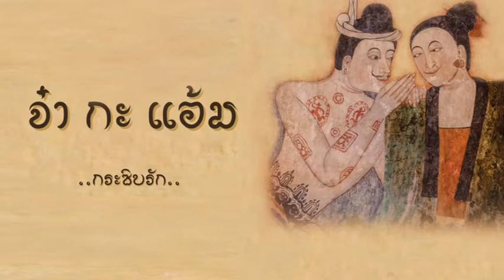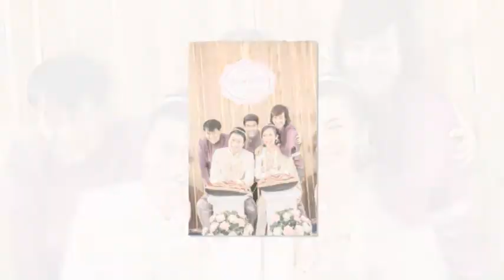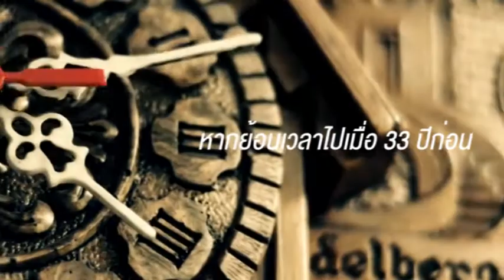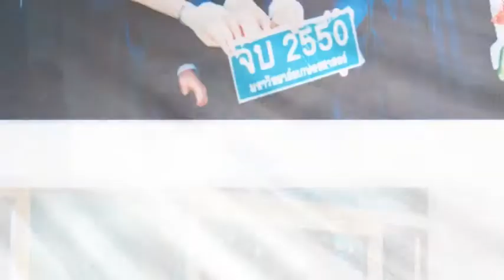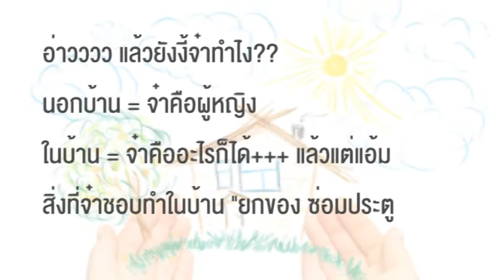Present จ๋า & แอ้ม